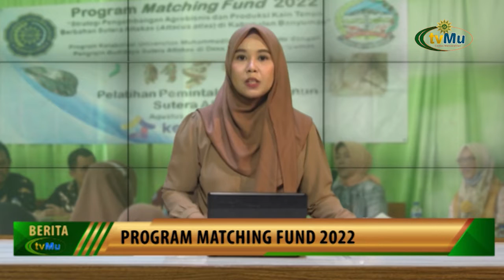Dosen UMP Kembangkan Produksi Kain Tenun Sutra